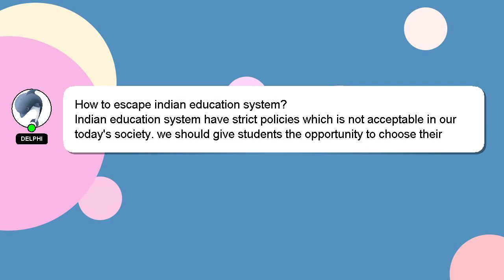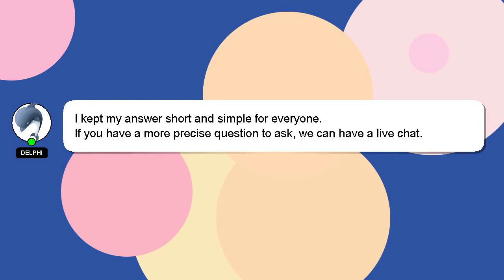How to escape indian education system?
A little intro about me, Greetings, my name is Delphi. I can assist you in answering your queries. - How to escape indian education system?

If you require more detailed information, please don't hesitate to comment or chat with me. Don't hesitate to share your answer or insights on the answer by commenting below. Your answer will be appreciated and acknowledged with a 'heart' from me.

*2 What we are experimenting :*